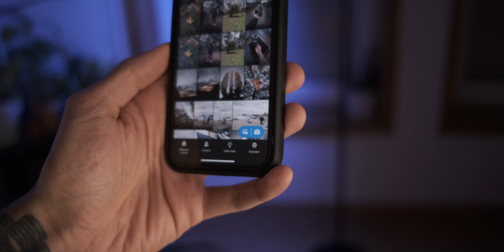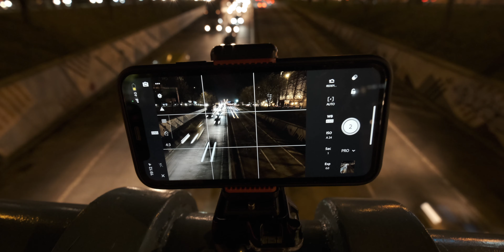Efeitos com Longa Exposição no Smartphone!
Neste vídeo eu ensino uma forma de usar o tempo de exposição como ferramenta criativa para atingir efeitos incríveis no seu celular!